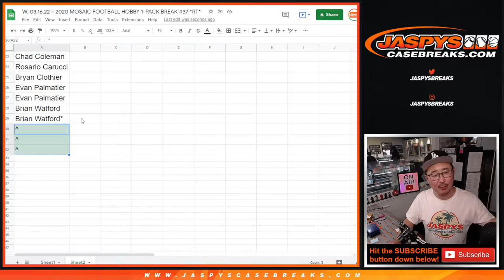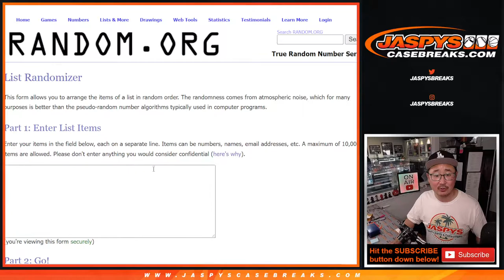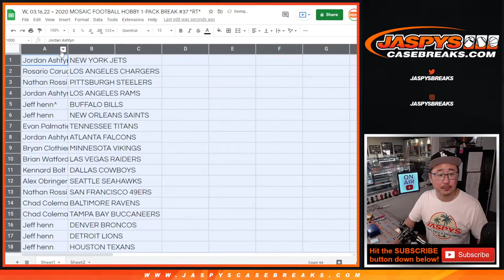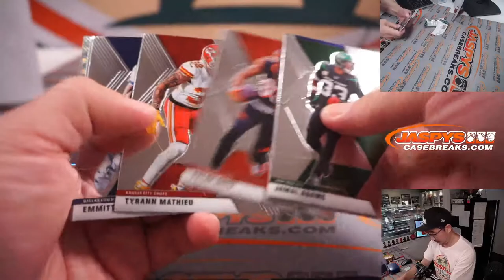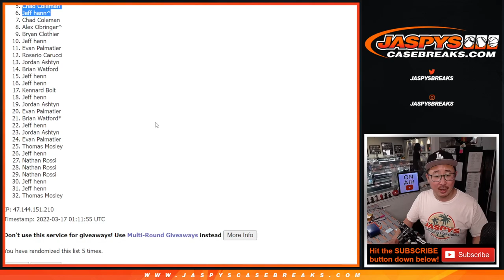W, 03.16.22 ~ 2020 MOSAIC FOOTBALL HOBBY 1-PACK BREAK #37 *RT*